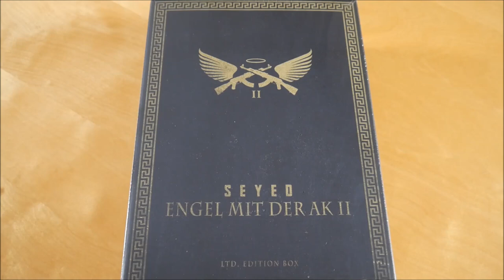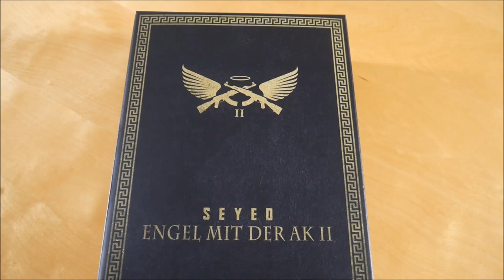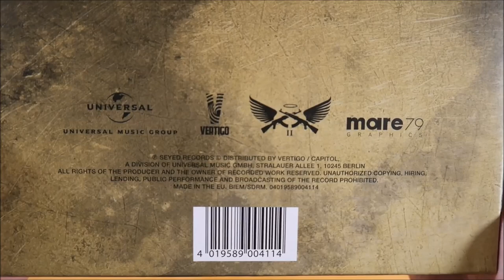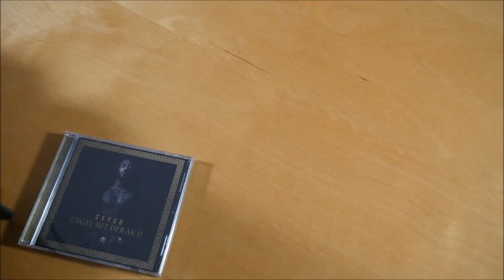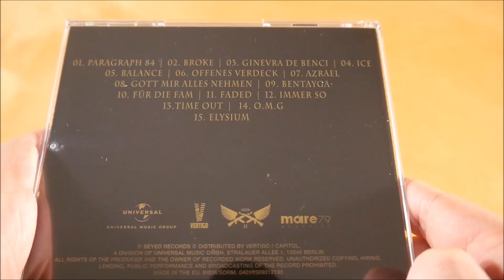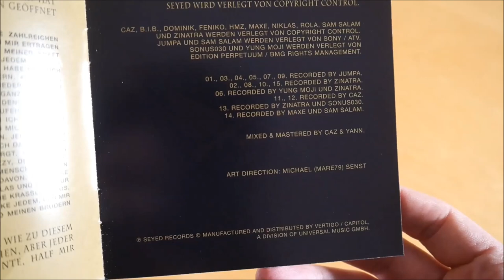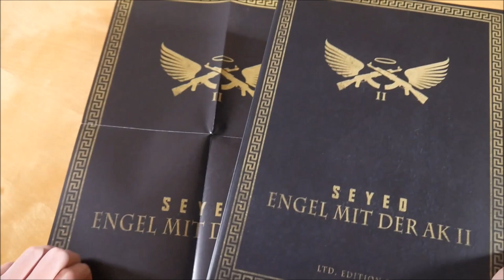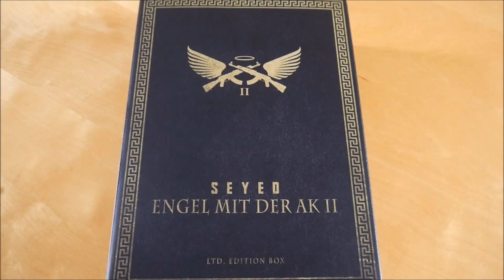Seyed - Engel mit der AK 2 Box Unboxing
In diesem Video zeige ich euch die Engel mit der AK 2 Box von Seyed.
► Hier könnt ihr das Album kaufen:
Weitere Musik von Seyed

► ALBUM INFOS
Seyed - Engel mit der AK 2
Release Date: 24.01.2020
Kaufpreis: 44,99 €

Engel mit der AK 2 Box Inhalt:
- Album
- Bauchtasche
- Halskette
- Poster
- Sticker
- Gewinnspiel (Chance auf 1 von 2 Flugtickets)

Engel mit der AK 2 Tracklist:
01. Paragraph 84
02. Broke
03. Ginevra De Benci
04. Ice
05. Balance
06. Offenes Verdeck
07. Azrael
08. Gott mir alles nehmen
09. Bentayga
10. Für die Fam
11. Faded
12. Immer so
13. Time Out
14. O.M.G. (feat. Rola)
15. Elysium

Engel mit der AK 2 Info:
Das Album von Seyed erschien am 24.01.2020 über Seyed Records.